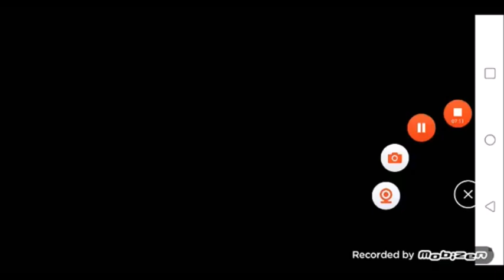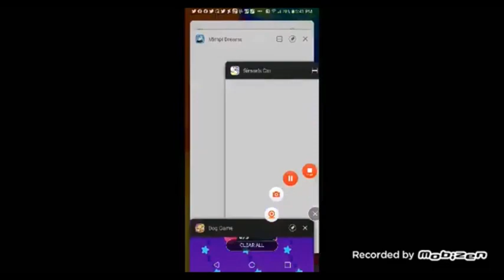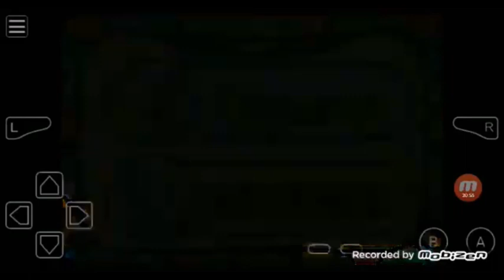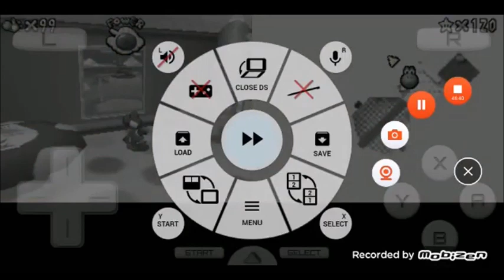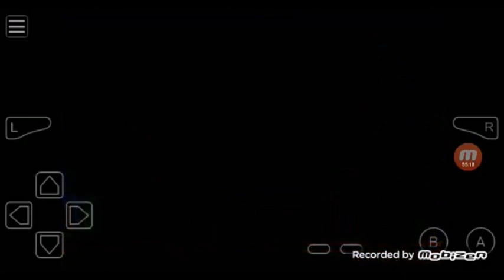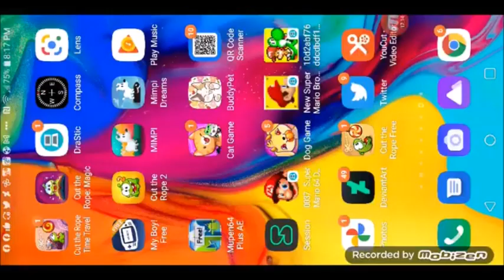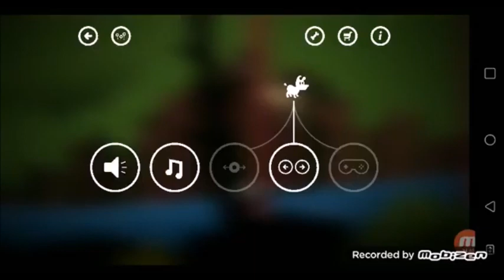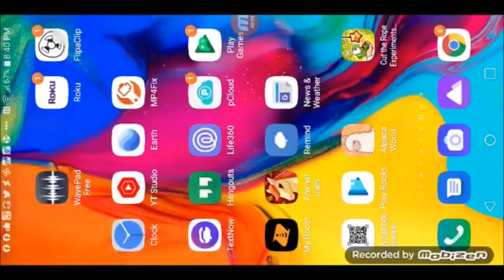12 11 21 3